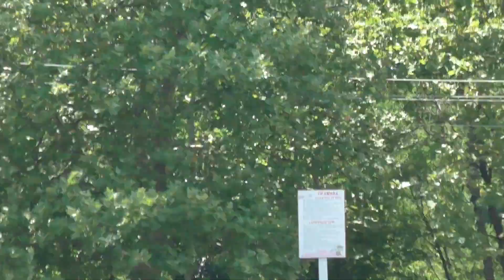Бассейн, плато "Лагонаки" с квадрокоптера. Крутая посадка дельталёта. #290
Туристы в городе. Идём через ГЭС на городской бассейн. Непонятное дерево. Треск цикад.Запускаем дрон. Полёт квадрокоптера над бассейном. Едем в горы. Съёмки с дрона. Крутая посадка на дорогу дельталёта.